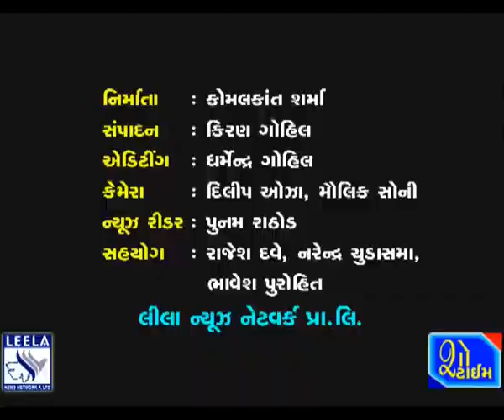ભાવનગરમાં કોરોના ટેસ્ટની કામગીરીના પગલે વેપારીઓએ દુકાનો બંધ કરી